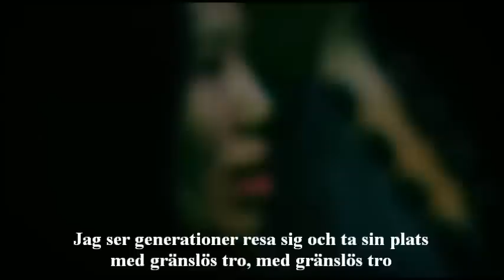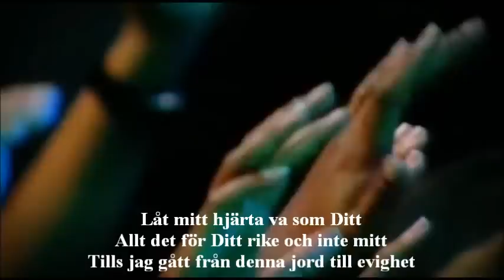Hosianna (Hosanna) - Hillsong Global Project Svenska (Swedish)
Hosianna (Hosanna) - Hillsong Global Project - Global Project Svenska (With Hillsong Church Stockholm)

HOSIANNA
Jag ser en ärans konung
mäktigt stiga ner från skyn
ner till vår jord, ner till vår jord
Jag ser Hans nåd och kärlek
skölja över all vår synd
vi sjunger ut, vi sjunger ut

Hosianna, hosianna
Den högste, hosianna

Jag ser generationer
resa sig och ta sin plats
med gränslös tro, med gränslös tro
Jag ser hur allt förnyas
när vi faller ner på knä
och ropar, ut och ropar ut

Ta mitt hjärta gör det rent
lär mig se allt det ingen annan ser
lär mig älskar så som du har älskat
Låt mitt hjärta va som ditt
allt är för ditt rike och inte mitt
tills jag går från denna jord till evighet